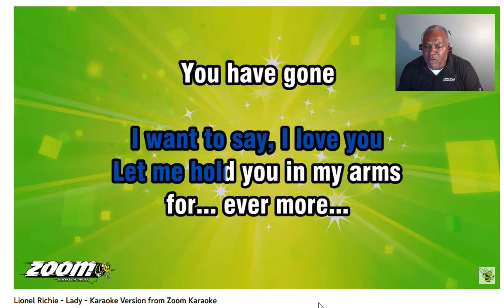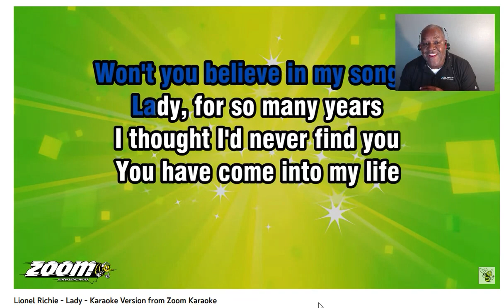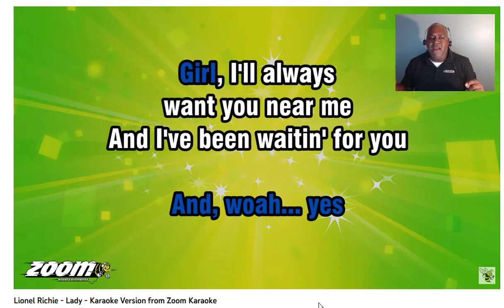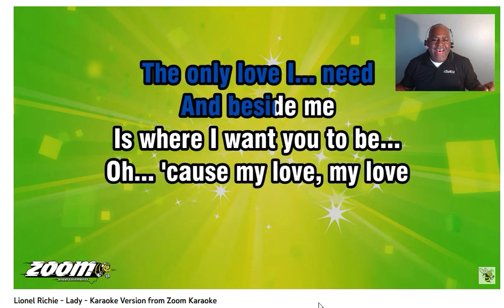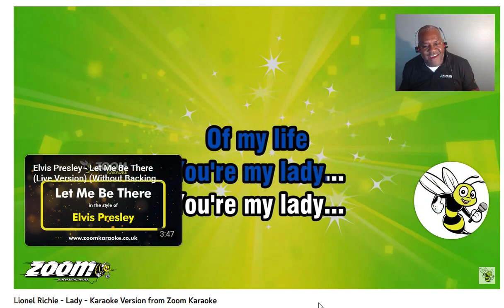Lady - Lionel Richie - cover by Norwyn Phillips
Singing is my passion - traveling in my life.
Maybe if you stay at my Airbnb - I will do a poolside Karaoke for you